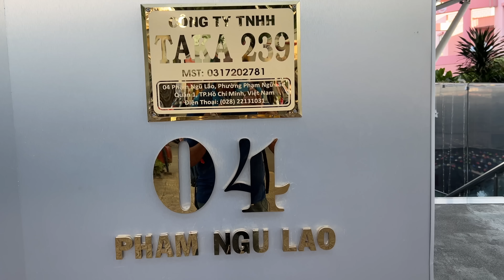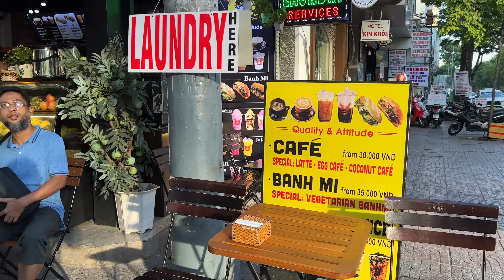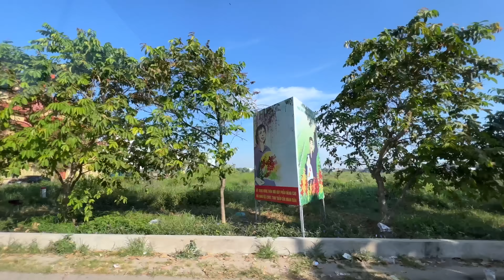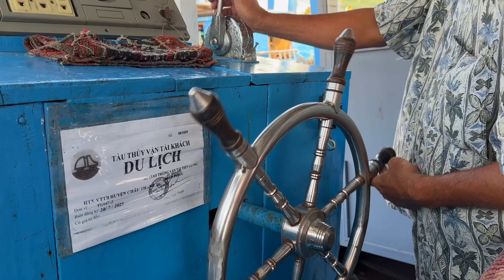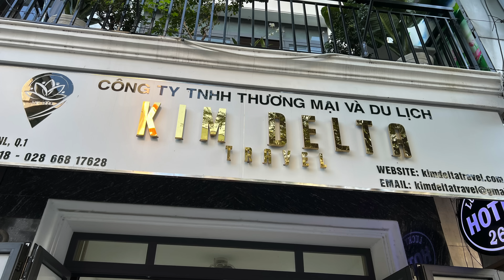সাপের প্যাচে ভিয়েতনামের মেকং ডেল্টা।Mekong Delta, Vietnam Vlog Part #1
মেকং ব-দ্বীপ (ভিয়েতনামী: Đồng bằng Sông Cửu Long) ভিয়েতনামের দক্ষিণ-পশ্চিমাঞ্চলীয় অঞ্চল যা মেকং নদীর মোহনায় অবস্থিত। এছাড়াও একে পশ্চিম অঞ্চল (ভিয়েতনামী: Miền Tây) নামে পরিচিতি। ৩৯,০০০ বর্গ কিলোমিটার বা ১৫,০০০ বর্গ মাইল বিস্তৃত অঞ্চল জুড়ে এটি ছড়িয়ে-ছিটিয়ে আছে।মৌসুমের পানি প্রবাহের উপর এ এলাকার আয়তন নির্ভরশীল।

ইতিহাস
প্রাগৈতিহাসিক আমল থেকে মেকং ব-দ্বীপে মানব বসতি গড়ে উঠেছিল। ফুনান ও চেনলা সাম্রাজ্য এ ব-দ্বীপে কয়েক শতাব্দী ধরে শাসন কার্য পরিচালনা করতো।প্রত্নতত্ত্ববিদগণ অক ইয়ু ও অন্যান্য ফুনানই এলাকার বিভিন্ন জায়গা পরীক্ষা-নিরীক্ষান্তে জানিয়েছেন যে, এলাকাটি ফুনান রাজত্বকালে অত্যন্ত গুরুত্বপূর্ণ ছিল। প্রথম শতাব্দীতে ব্যবসায়িক মালামাল ক্রয়-বিক্রয়ে বন্দর ও খালগুলো কর্মচাঞ্চল্যের পরিবেশ বজায় ছিল। এ অঞ্চলে খ্রিস্ট-পূর্ব চতুর্থ শতাব্দীতে মানব বসতি গড়ে উঠেছিল বলে ধারণা করা হয়। মেকং ব-দ্বীপের অন্যতম এলাকা অঙ্কর বোরেই খ্রিস্ট-পূর্ব ৪০০ থেকে ৫০০ খ্রিষ্টাব্দ পর্যন্ত টিকেছিল। এলাকা থেকে বিস্তৃত নৌবাণিজ্যের মাধ্যমে দক্ষিণ-পূর্ব এশিয়ার দেশসহ ভারতে পণ্য আদান-প্রদান করা হতো। ব্যাপকভাবে বিশ্বাস করা হয় যে, ফুনান রাজ্যের প্রাচীন রাজধানী ছিল এ অঞ্চলটি।

খেমার সাম্রাজ্যে অঞ্চলটি খেমার ক্রম (নিম্ন খেমার বা নিম্ন কম্বোডিয়া) নামে পরিচিত ছিল। একাদশ ও দ্বাদশ শতাব্দীতে এ অঞ্চলের উন্নতির অনেক আগেই বসতিগুলো পরিচালিত হতো।আধুনিক মধ্য ভিয়েতনামের উপকূলের সাথে চম্প রাজ্যের সম্পর্ক ছিল। আধুনিককালের হো চি মিন সিটি গড়ার অগ্রদূত প্রে নকর শহর মেকং ব-দ্বীপকে নিজেদের নিয়ন্ত্রণে রাখার ফলে ত্রয়োদশ শতকের শেষদিকে পশ্চিমাদের সাথে এর যোগাযোগ ব্যবস্থা গড়ে উঠে। লেখক গিয়া এম. ভো মনে করেন, খেমারদের অধীনে থাকার পূর্বেই চমদের উপস্থিতি ছিল।

ফ্রান্সের কাছ থেকে স্বাধীনতা পাবার পর মেকং ব-দ্বীপ ভিয়েতনাম প্রজাতন্ত্রের অংশ ছিল। ১৯৭০-এর দশকে খেমার রুজ বাহিনী ভিয়েতনাম আক্রমণ চালানোসহ ব-দ্বীপ অঞ্চলটি অধিকারের চেষ্টা চালায়। ফলশ্রুতিতে ভিয়েতনাম কর্তৃক কম্বোডিয়া অধীনস্থ হয় ও কালক্রমে খেমার রুজদের পতন ঘটে।

Mohammed Al-Farook
Jamai Bou Production